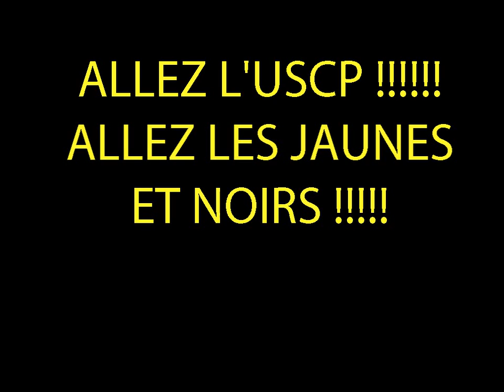U_S_C_P_- ARGELES.wmv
diaporama